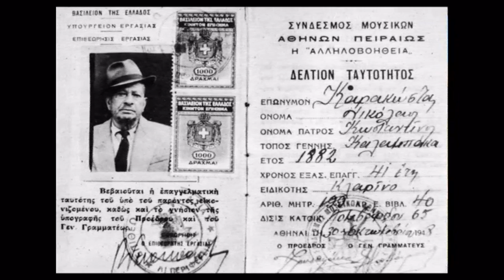Νίκος Καρακώστας τα σόλο του: Η Αμερική Συρτό 1932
Νίκος Καρακώστας τα σόλο του:
Η Αμερική  Συρτό 1932
Ο Νίκος Καρακώστας  γεννήθηκε το 1882 ή 1885
Στην Κρανιά Καλαμπάκας  Τρικάλων
5 χρονών κατέβηκαν  με την οικογένειά του,
στην Καλαμπάκα. Πατέρας του ήταν ο Κώστας Καρακώστας
 Όταν  έγινε 11 χρονών η οικογένεια πήγε στο Δομοκό.
Εκεί , δίπλα στον Τσαρουχά πατέρα του ,
έγινε «Καλφάκι» μάθαινε την τέχνη του Τσαρουχά.
Ο μικρός Νίκος όμως κουβαλούσε από το ορεινό χωριό του μνήμες που για να βγουν να ειπωθούν να ακουστούν έπρεπε να βρεθεί ένας άλλος τρόπος εκτός από τα τσαρούχια με τις φούντες . Στην Περιοχή της Λαμίας υπήρχαν μεγάλοι λαϊκοί καλλιτέχνες Και στο όργανο αυτό το κλαρίνο βρήκε το μέσον να εκφραστεί Και όχι μόνο εκφράστηκε αλλά έγινε και σημείο αναφοράς στα ηχοχρώματα της Δημοτικής μας μουσικής.
Περισσότερα βλέπε στην εργασία μου Νίκος Καρακώστας αφιέρωμα κείμενο
Στο Μπλόκ ΑΣΛΗΠΙΟΣ ΤΡΙΚΚΗ